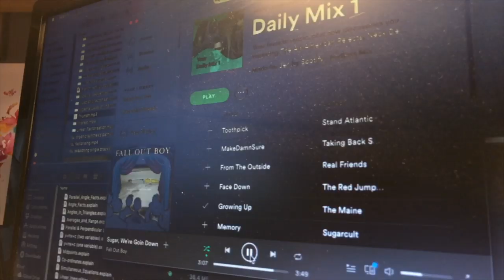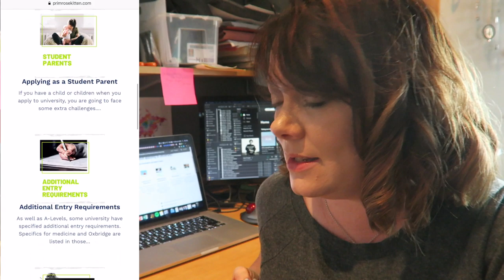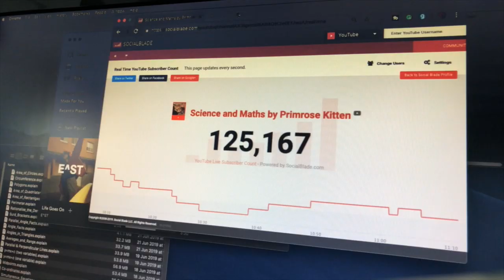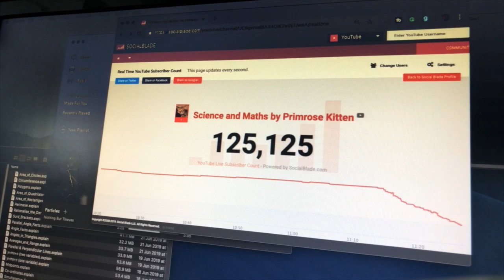Vlog #1 - What is it like being a fulltime YouTuber?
NPL is the National Physical Laboratory, not the National Physics Laboratory (my bad!) Although physicists are in a majority, they also have many chemists, biochemists, medical physicists, as well as engineers, mathematicians and IT experts
None of the apprenticeships is called physics. There’s Junior Scientist; Junior Metrology (measurement science); Engineering; IT And for the record also: Business Administration; Digital Marketing; Finance. There’s a study unit called Metrology in the forthcoming T levels, and it’s a topic common to all science